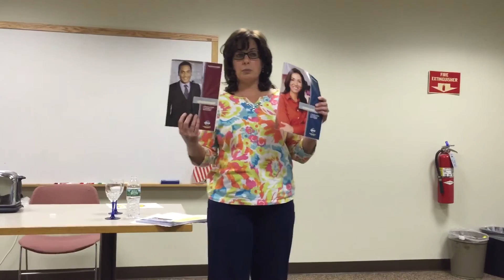Toastmasters Valerie M Getting out of the box part 1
Valerie M